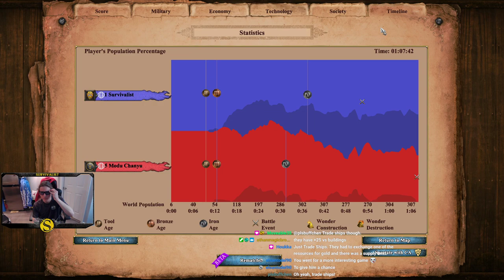Even Arena is Fast Paced in AoE1 | Vs Bongo (Good AoE1 Player)